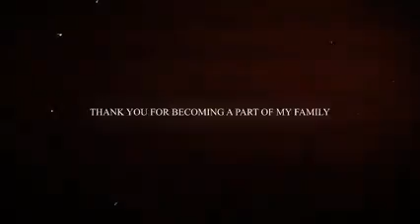with Victor China wala mukra Leke chalo na bazzar main 😂😁